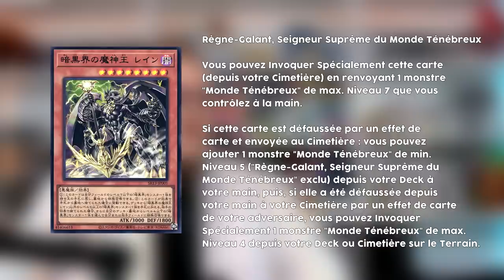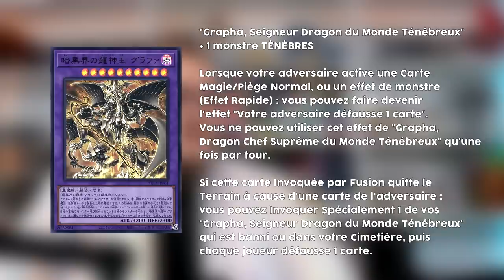HEBDO NEWS Yu-Gi-Oh! 📰 Decks de structures, MAJ Master Duel et le YCS Dortmund [14/24]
0:00 : Challenge de Novembre !
0:27 : Intro
01:42 : Bataille de légende
02:16 : MAJ Master Duel
03:07 : Deck de structure Traptrix
03:34 : Deck de structure Dark World
06:20 : Yu-Gi-Oh Info France
07:27 : YCS Dortmund
09:32 : 1st place Tear-ishizu
10:19 : Top 16 Dracoslayer
10:56 : Top 32 Magidolce
11:41 : Top 64 Naturia
12:12 : Conclusion
13:01 : Outro